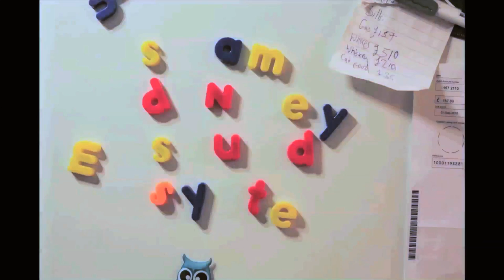SDSS | Nightbus To Dignitas | Songs In The Key Of Heartbreak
SDSS perform Nightbus To Dignitas - an ode to being 28 years old and wanting to end it all.

SDSS make music for SpurredOn, Full Time Devils and The Football Republic.

Written and Performed by:
Richard Smith and Barnaby Slater.

Directed by:
SDSS & Andrea Di Cenzo